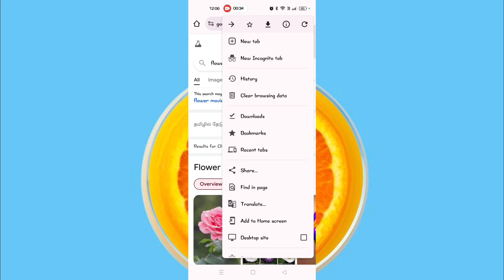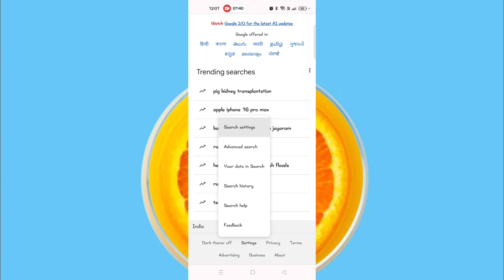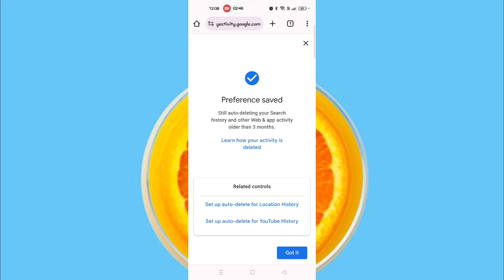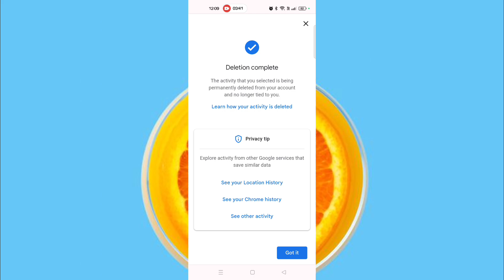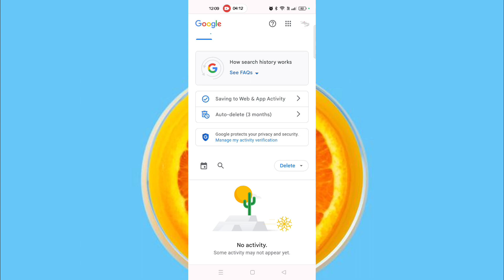உங்கள் Search History-யை எப்படி Permanent ah Delete பண்ணலாம்? Mohan Tech Tamil